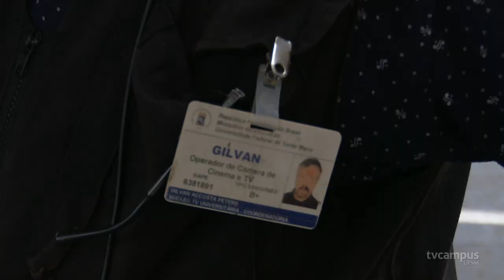Por trás das câmeras com Gilvan Peters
Como de costume nas emissoras, a TV Campus também tem aquele profissional com anos de história na televisão e momentos de sobra para compartilhar. 🎥

👨🏻‍🦳 Gilvan Peters é apaixonado pelas câmeras desde a infância e, durante 43 anos, pôde acompanhar o surgimento de uma série de profissionais da área.

📺 E esse amor incondicional pelas telas faz dele uma das pessoas mais adoradas da Casa da Comunicação e uma figura importante na história da TV Campus.